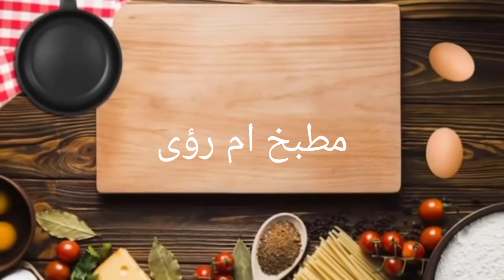الحريرة المغربية التقليدية وجميع أسرارها للمبتدئات 🥣🥣